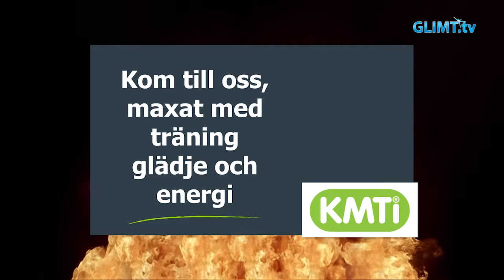Glimt Sport – Lina Hillgren, IF Hellton